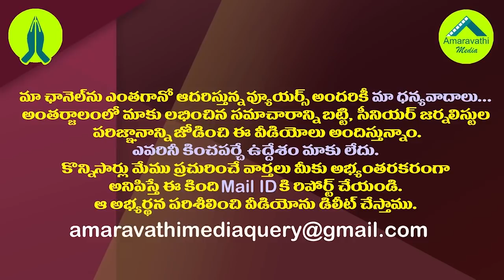వైసీపీతో పనబాక మంతనాలు..చంద్రబాబుకు మరో షాక్ తప్పదా||Panabaka Lakshmi Resigns To TDP